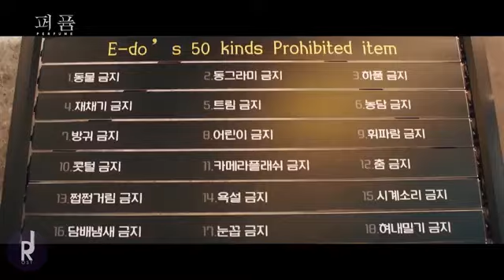Trailer Drama korea "Perfume"